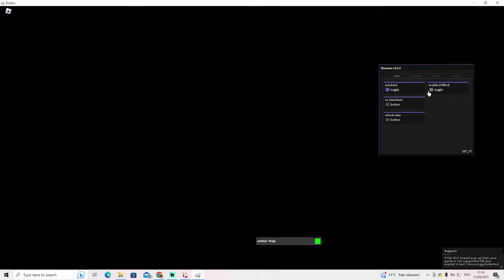Flee the Facility Script (PASTEBIN)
▬▬▬▬▬▬▬▬▬ [ ⬇ Script Link ⬇ ] ▬▬▬▬▬▬▬▬▬
EXPLOIT MENU -
┌┴─┴─┐-┘─┘ ●●PeAcE OwT●●
TAGS IGNORE-
roblox
autofarm
hack
script
pastebin
controlc
working
op
money